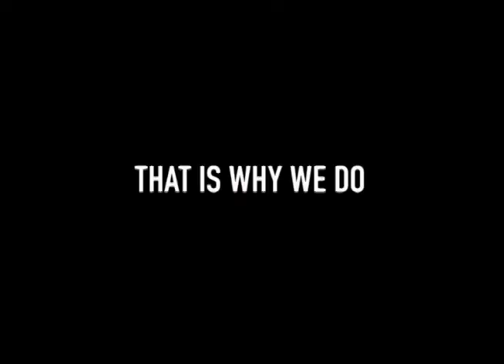Volunteers of America 30 sec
Short spot of  Volunteers of America TV spot - produced by Michael Clay Productions. Aired nationally during the 2014 World Series.